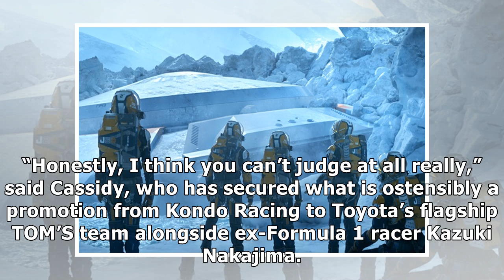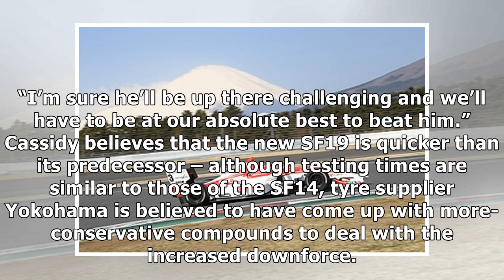Cassidy: New Super Formula season “impossible” to predict